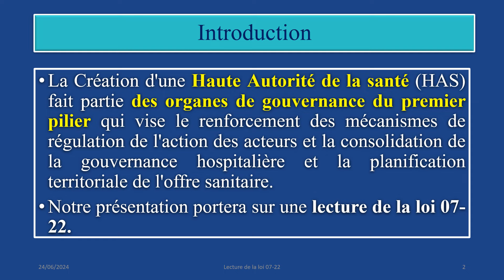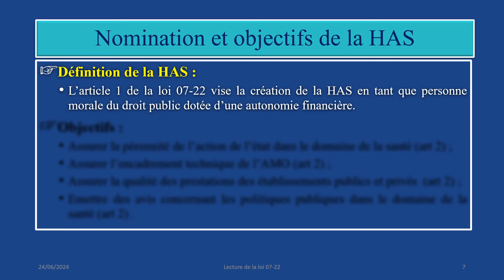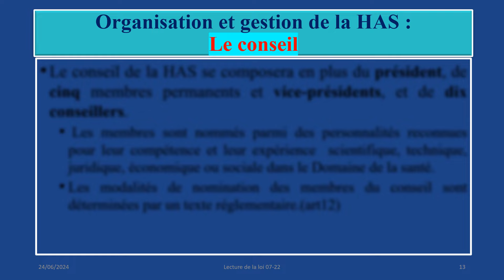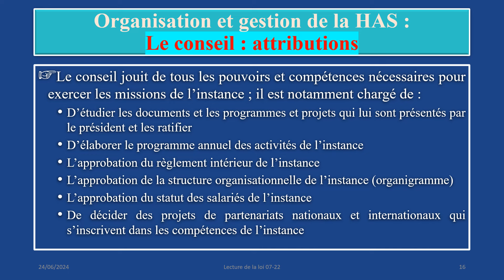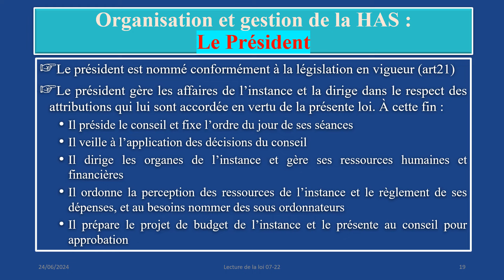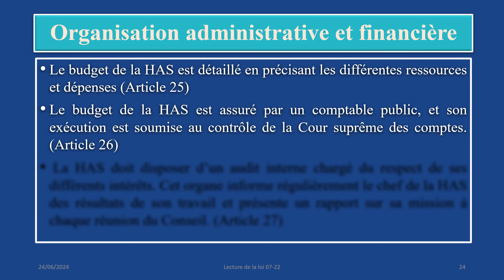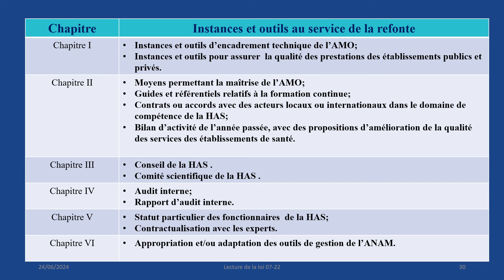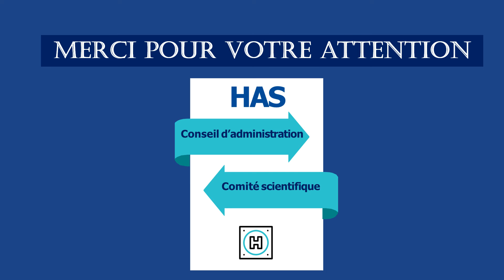Lecture de la loi 07-22 relative à la création de la Haute Autorité de la Santé